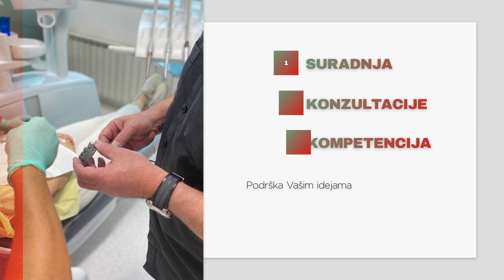Popusti do 01.03.2021.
Dobre vijesti, popusti na pojedine radove u prvom kvartalu 2021.